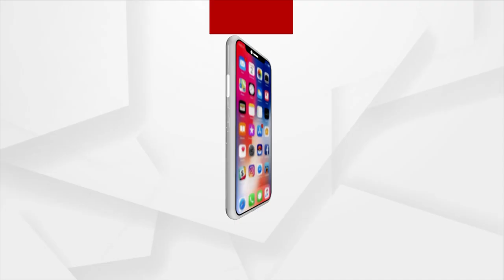Har Har Mahadev | Argus News Special Program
ଦେଖନ୍ତୁ ମାର୍ଚ୍ଚ ୧ ସକାଳ ୬ଟାରୁ ମଧ୍ୟରାତ୍ର
ଓଡ଼ିଶାର କୋଣ ଅନୁକୋଣରୁ